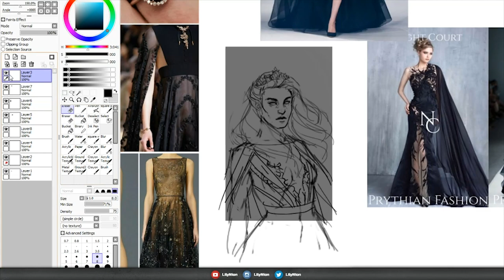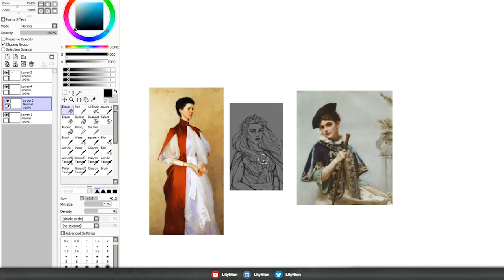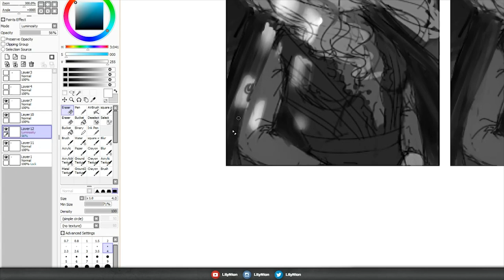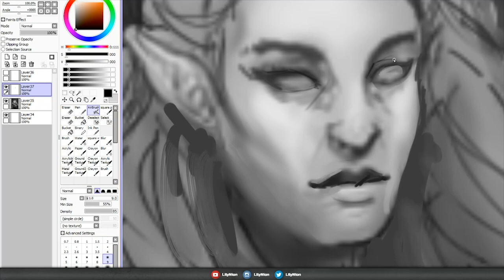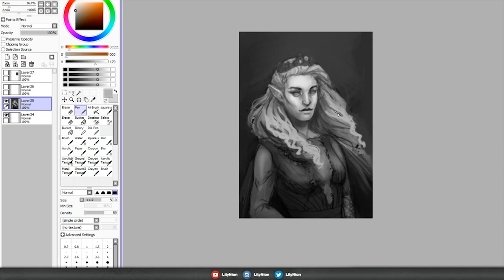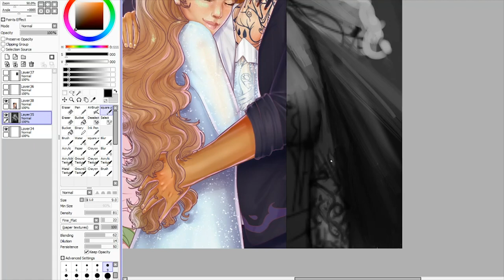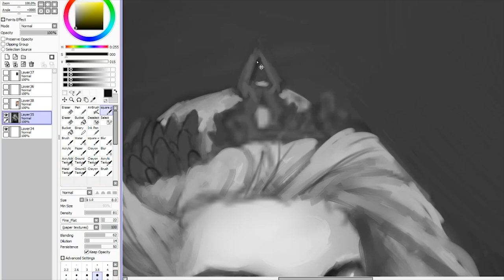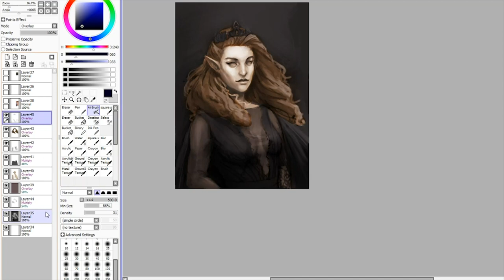Till and Dill - Digital speed painting - Feyre sketch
Hey! Welcome to the launch of our new YouTube channel. It's such a blast to be able to share our progress with others. A part two is in the make and will be uploaded next week.

© Lily de Jager and Demi de Jager, Till and Dill
© Sarah J Maas for the A Court of Thorns and Roses Series.

We are Till and Dill, a company focused around bookmarks and other book related goodies. We are two sisters from the Netherlands who love books and wanted to create something new and unique to honour the beautiful stories.

Till and Dill